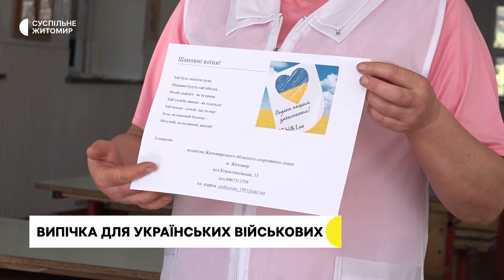50 кілограмів випічки щодня: в ліцеї Житомира готують печиво та пиріжки для військових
Більше п’ятдесяти кілограмів печива та пиріжків щодня випікають у їдальні одного із ліцеїв Житомира. Готову випічку передають військовослужбовцям через волонтерів. Від Великодня використали більше однієї тонни борошна, розповіла Суспільному кухарка їдальні Катерина Кулівець